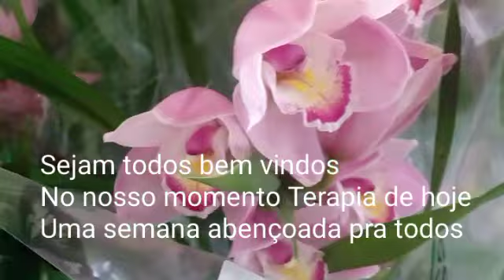MARAVILHOSA COOP GUAPITUBA 1:Parte/ RIBEIRÃO PIRES PLANTAS MARAVILHOSAS ORQUÍDEAS LINDAS 🤩